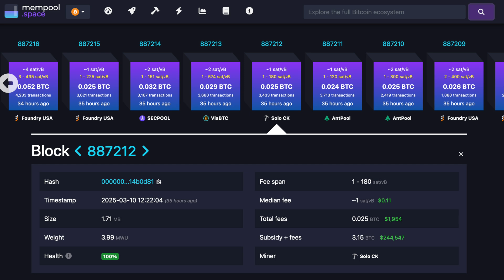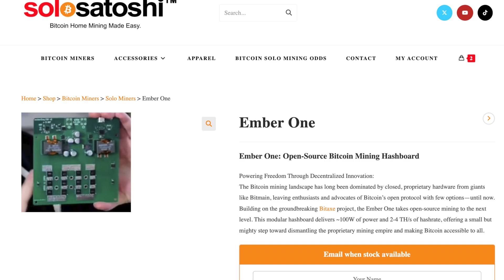A Bitaxe Hits Another Block!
A second Bitaxe has hit a Bitcoin block! I wonder when we'll see number three...
Purchase a Bitaxe Gamma
Purchase a Bitaxe Supra(Older version)
Purchase a Bitaxe GT (2 chips)
Purchase a NerdQAxe+ (4 chips)
Purchase a NerdQAxe+ Hydro (4 chips, watercooled)
Purchase a Bitaxe Hex (6 chips)